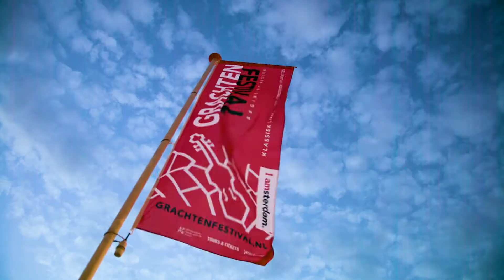Grachtenfestival Reports 2017 - We Cannot Sleep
Virtual reality en opera: gaat dat wel samen? In de voorstelling 'We Cannot Sleep' wordt dit positief bevestigd door componist en regisseur Luke Deane. Zijn pionierswerk ging in première tijdens het Grachtenfestival